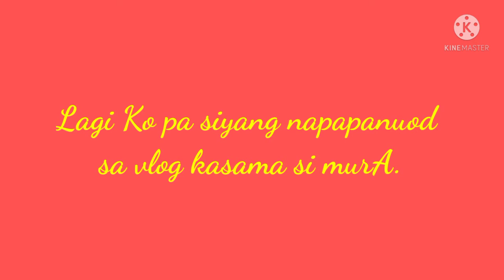Totoo ba?"Mahal" Pumanaw na